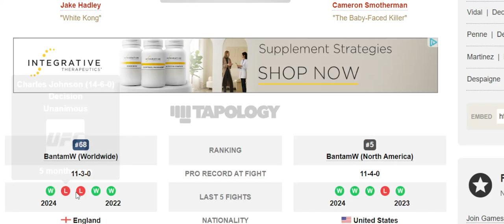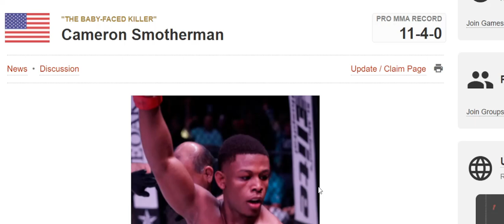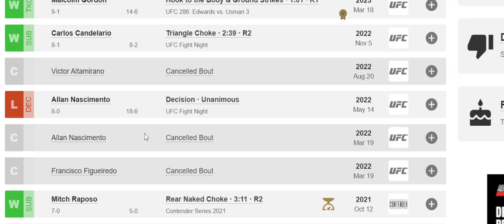Jake Hadley vs Cameron Smotherman Prediction